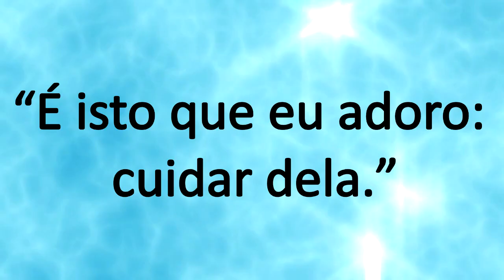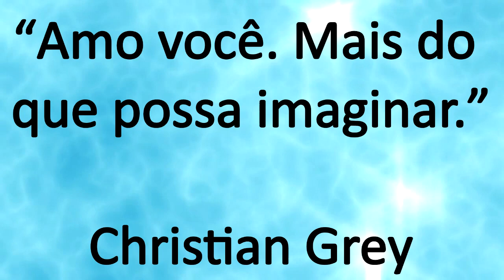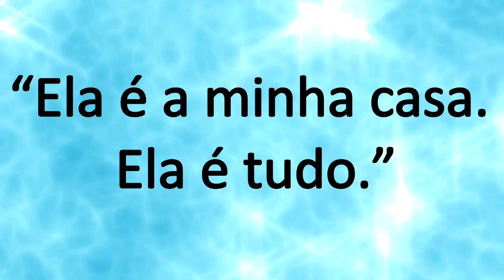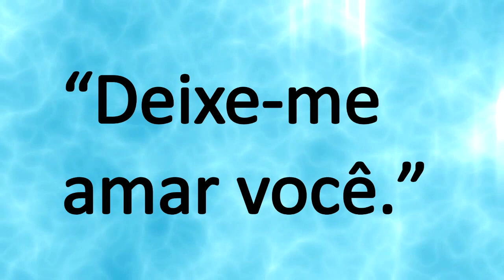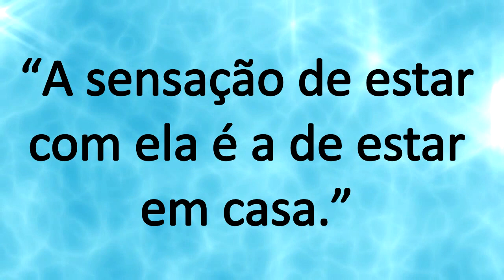GREY 02 | LIVRO MAIS ESCURO | E.L.JAMES | SINOPSE | QUOTES |MARI MENDES 📚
▬▬▬▬▬▬▬▬✿ ✿ MARI MENDES 3DS ✿ ✿▬▬▬▬▬▬▬
👉▒▒▒░░░ ♥ღ💕LEIA A DESCRIÇÃO DO VÍDEO💕♥ღ▒▒▒░░👈

🔴LINK DOS LIVROS NA AMAZON - SÓ CLICAR

👉LIVRO GREY 02 | MAIS ESCURO | E.L.JAMES

🔴 QUER ANUNCIAR?

👉Site 3DS Dúvidas Dicas Divinas/Mari Mendes 3DS
 ➞CLIQUE E BAIXE LIVROS GRÁTIS

♥ღ MARI MENDES  3DS /MATHEUS ♥ღ

🔴DICA DE LIVROS GRÁTIS / IMPERDÍVEL E INACREDITÁVEL📚

👉ASSISTAM E VEJAM COMO BAIXAR / TER VARIEDADES E QUANTIDADES DE LIVROS COM VÁRIOS TEMAS EM SUA BIBLIOTECA VIRTUAL/ CONFIRAM E BAIXEM! 📚

♥ Beijinhos da Mari e Matheus Mendes